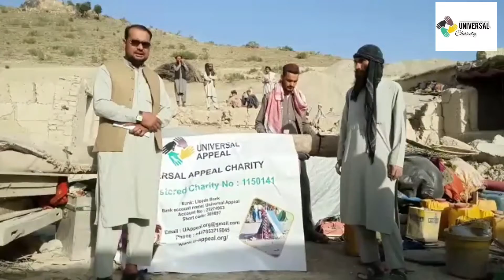Visit to Paktika